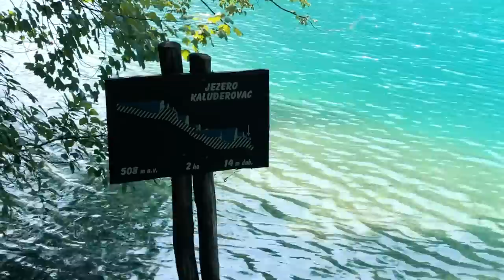Stop III Griff ins Klo | VW Bus Tour Kroatien